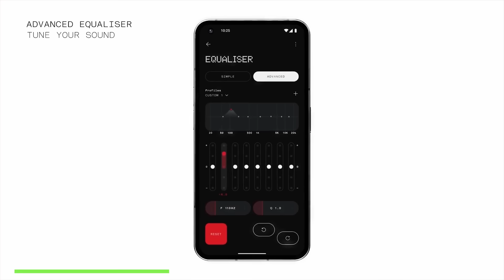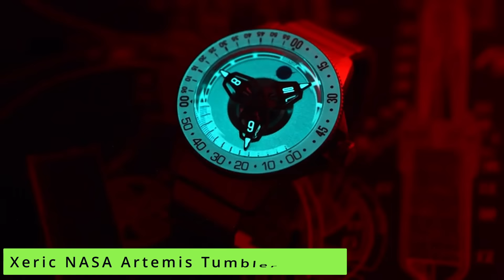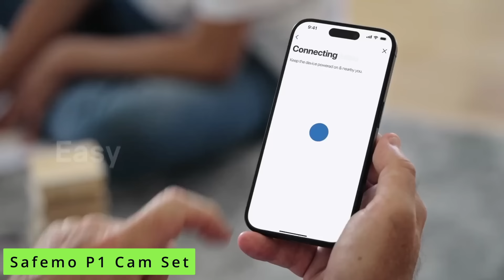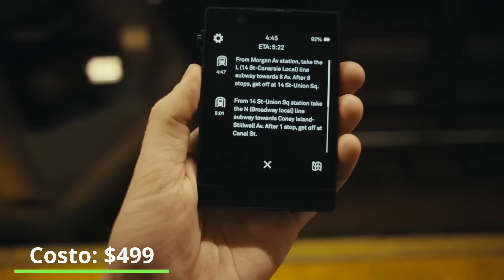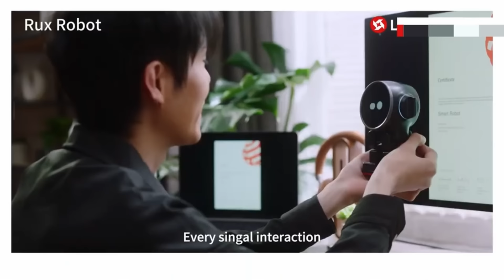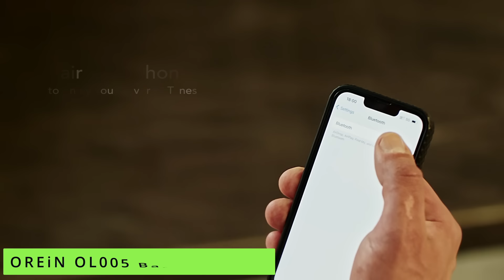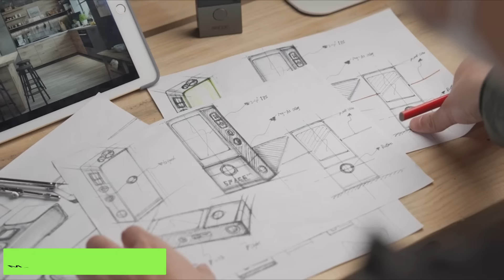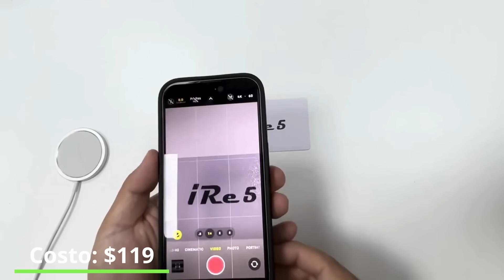30 PRODUCTOS increibles de AMAZON y ALIEXPRESS que QUERRÁS COMPRAR!!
▓▓▒▒▒░ Productos ░▒▒▒▓▓

00:00 Intro
00:20 LIVALL PikaBoost 2
01:09 Newtral MagicH
01:49 Nothing Ear Earbuds
02:27 WrisLax Wrist Massager
03:21 Xeric NASA Artemis Tumbler Watch
04:08 Big Idea Design Bit Bar II EDC Screwdriver
04:50 Safemo P1 Cam Set
05:23 Light Phone III
06:08 DJI Mic 2
06:41 Saiji Laptop Bed Tray Table
07:19 Mimiq Go
07:56 ow Mo Speaker
08:44 Flynova Drone
09:19 Precision Screwdriver Set Cylinder
09:59 The BOOX Tab Ultra ePaper tablet PC
10:45 Seventour ST-800 Car Subwoofer
11:26 AirSelfie Air NEO Selfie Pocket Drone
12:06 Link Shoes
12:44 Seawolf High Pressure Pump
13:29 BESTMARS Magnetic Power Bank
14:13 Gyroor Hoverboard
14:52 Letianpai Rux Robot
15:28 IVYCable Gen2
16:03 Tiny Undetectable Mouse Mover
16:42 OREiN OL005 Bathroom Fan
17:24 QuietEye 1132P
18:08 Mileseey D9 Pro
18:49 Vaydeer
19:29 Taza de café revolviendo
20:08 Couch Arm Tray
20:46 Magic Box-S1
21:31 Lumina
22:18 iRe5: